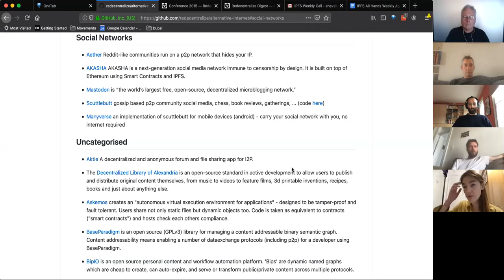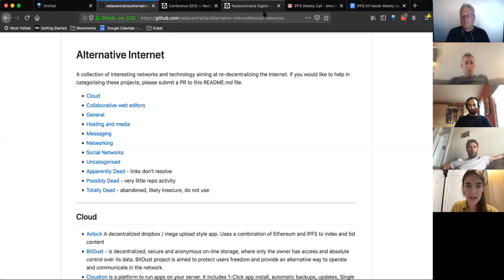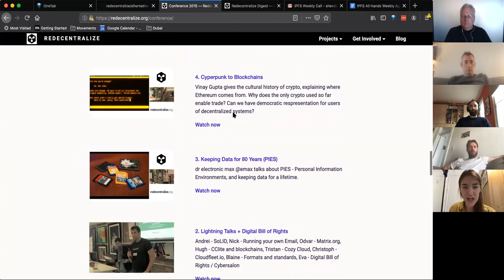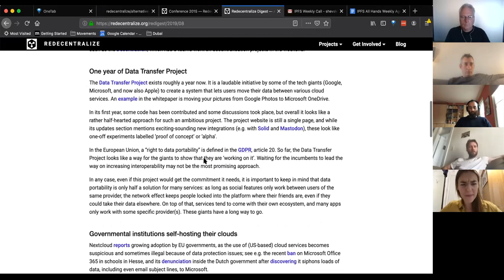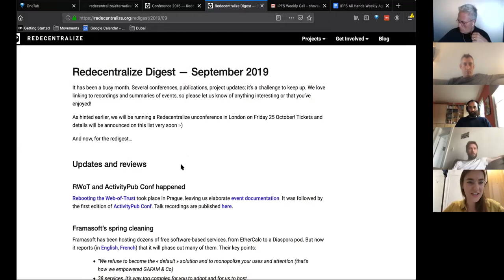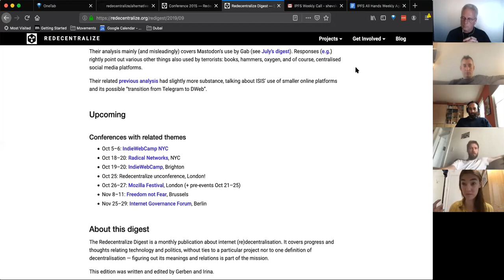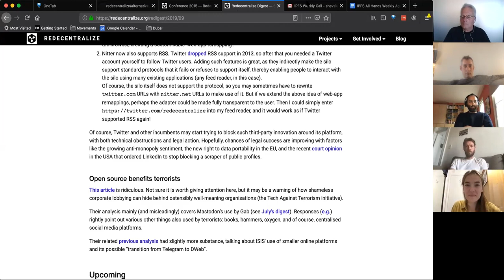🙌 IPFS Weekly Call 📡 💫 2019-09-30